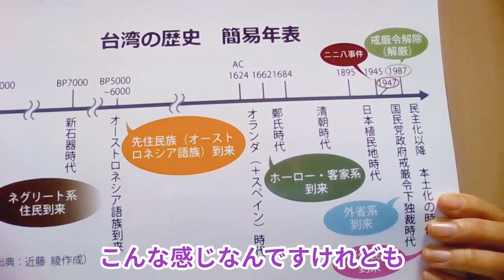【必見！】「どーする！？台湾語ネガキャン人に出会ってしまったら？」台語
◆『トラベル台湾語』著者、台湾語講師の近藤 綾がお送りする、台湾本土言語についての専門的だけどわかりやすい！解説動画。
今回は、「どーする！？台湾語ネガキャン人に出会ってしまったら？」。台湾語をやってると、なぜだかたまに遭遇する、「台湾語ってどうせ〇〇だからやめれば？」的なネガキャンをしてくる人！　アレって何なん～！？？？　いやいや、お腹立ちもご尤もなのですが、実はそれには深い背景が。きっちり解説しておりますので、ぜひぜひ御覧ください～♪
This is KONDO Aya's "Taigi Chin Chhu-bi"  ,this time it's about"What should we do if we encounter someone conducting a negative campaign against the Taiwanese language?". Hope you like it!
【台湾Momoチャンネル】台湾語がいかに抑圧されてきたか、に関して詳しく解説されている動画：

『台湾語で歌え日本の歌』：
近藤 綾・温浩邦『すぐ使える！トラベル台湾語』：
『昭和を生きた『台湾青年』』：
（↑王育徳の半生を綴った自伝、面白いですよ）